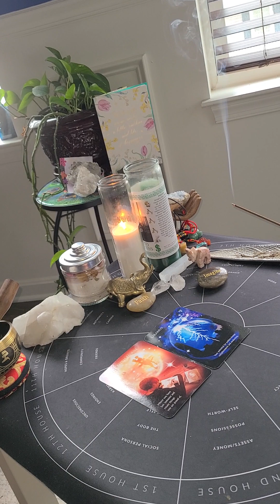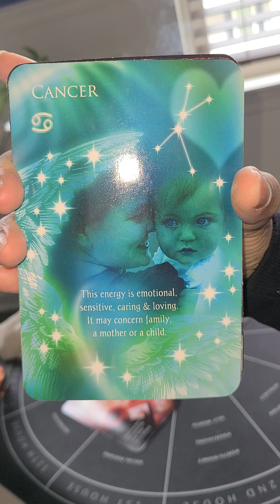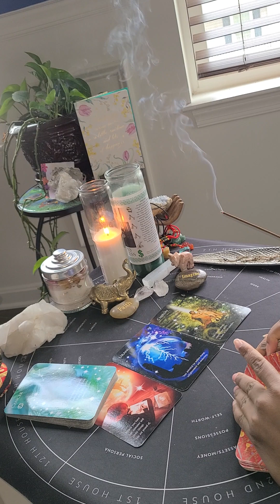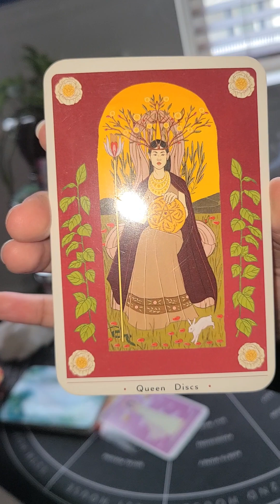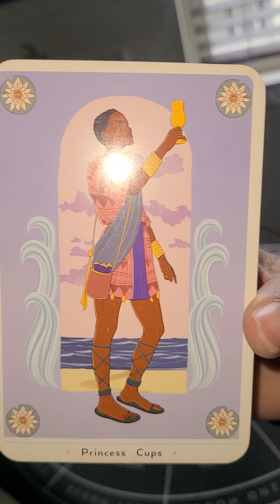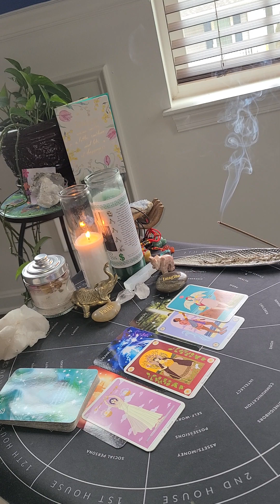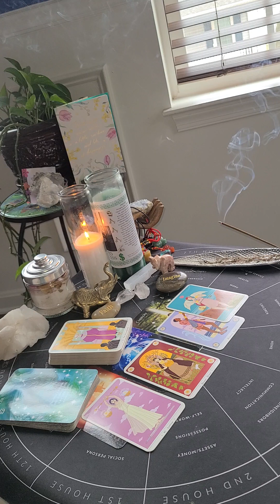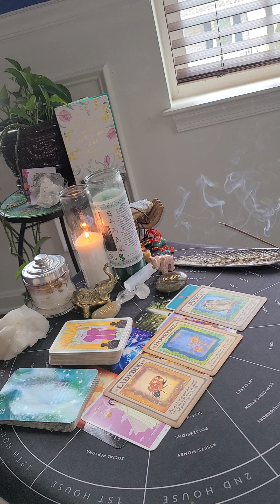The Nodes Capricorn ♑️ Cancer ♋️: "Creatively Pursuing a Higher Purpose"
Offerings for readings:

$30 One question read (pre recorded) 15min(minimum): This reading will incorporate aspects of your natal chart, current transits, and tarot. By connecting with spirit, I will provide clarity on your specific question.

$120 Full Life Path Astrology Reading (live): includes aura scan and report, tarot spread, and natal chart reading. Covers all interested aspects-- family, relationships, career, money, etc.

$45 Tarot Reading-- 30min (minimum) live reading. We can cover any area you'd like to explore.